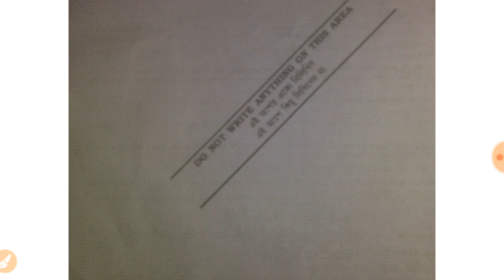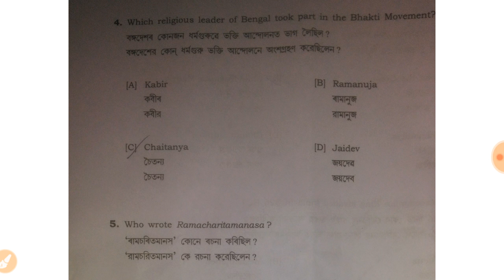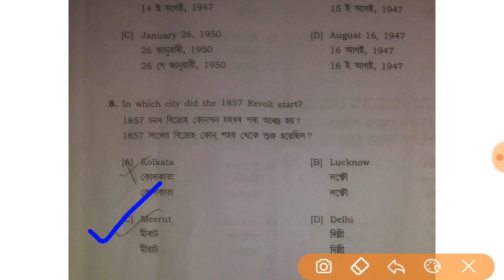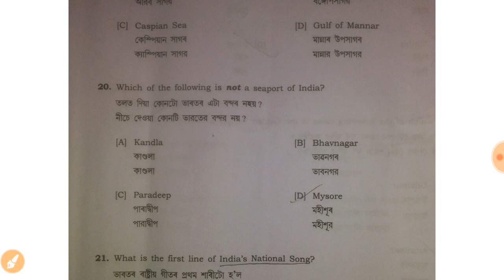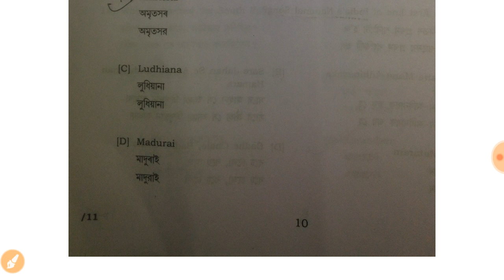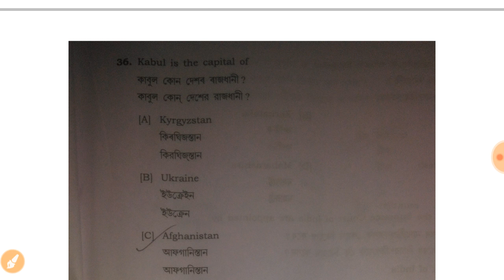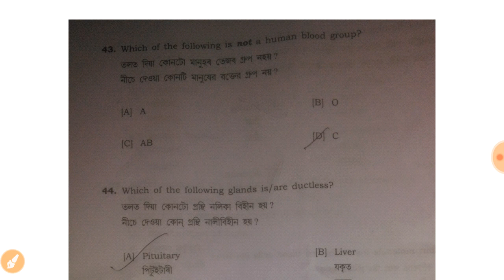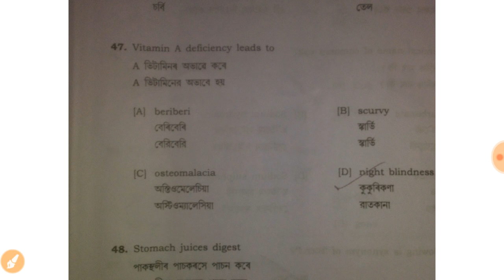Answerkey_DHSEXAM//GKQUESTION//PART I//##